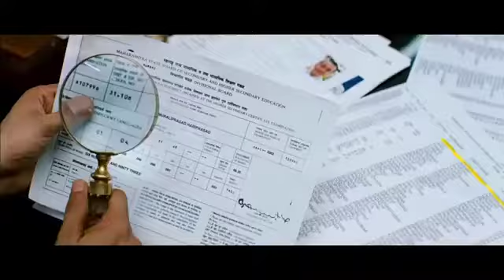Ranbir Kapoor vs Sanjay Dutt superb comparison